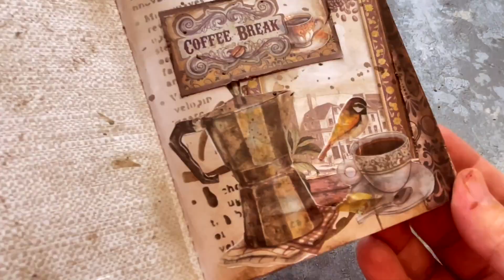Washi Pad - focus product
New products: Washi pad and Ceramic pen, you will love it.

Stamperia's Washi Pad for Mixed Media Enthusiasts:
Stamperia introduces a must-have product for mixed media lovers – the Washi Pad. This self-adhesive pad features eight unique designs with a touch of delightful transparency. Perfect for adding a creative and ethereal touch to your mixed media projects, the Washi Pad offers convenience and versatility in one delightful package.

Stamperia Ceramic Pen for Precise Washi Cutting:
For those seeking precision in their mixed media work, Stamperia presents the Ceramic Pen. This safe and easy-to-use tool is designed to effortlessly cut out delicate washi tape, ensuring clean and intricate results. With the Ceramic Pen, your mixed media creations will reach new levels of precision and artistry.